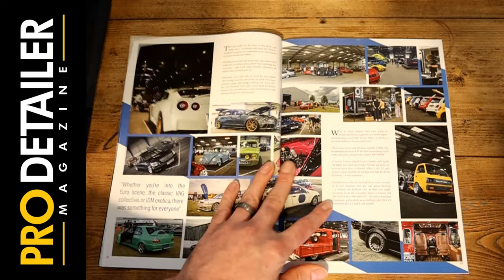PRO Detailer Magazine - Issue 18 Walkthrough